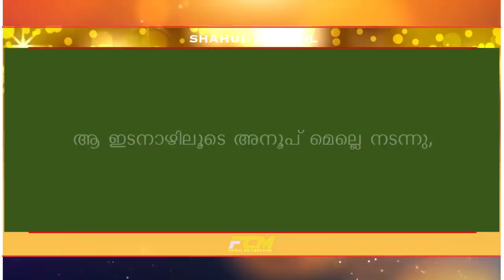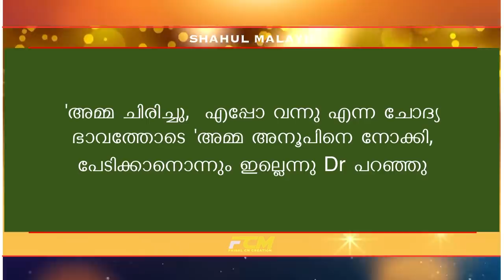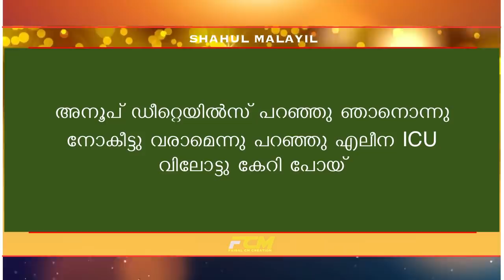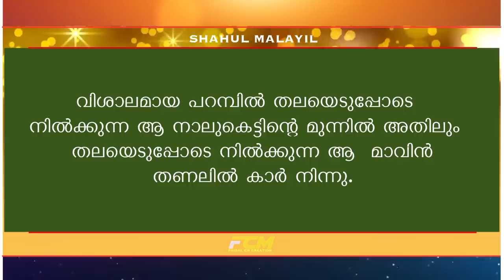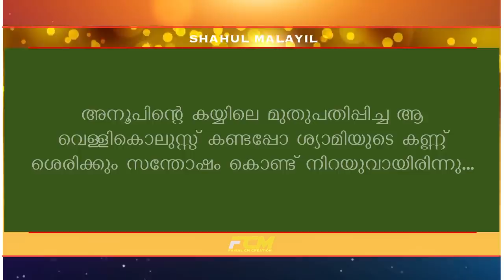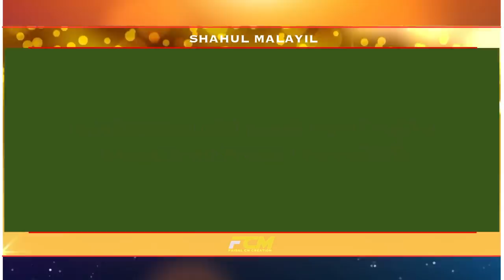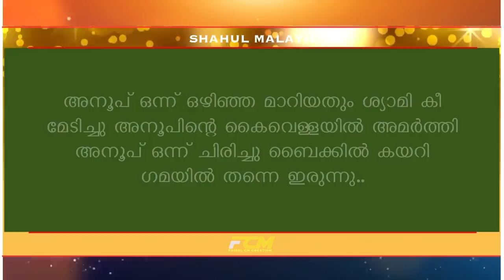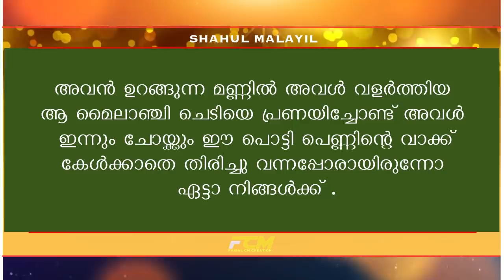വെള്ളിക്കൊലുസ്സ്...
shahul malayil | faisal cm | written